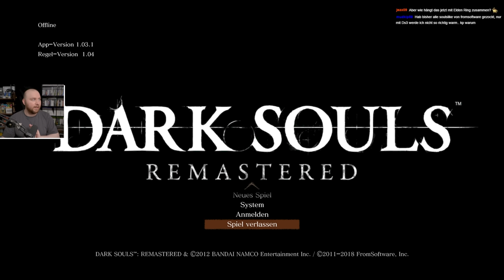Ein unerwartet glücklicher Dark Souls Randomizer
Mogi spielt Dark Souls Enemy & Item Randomizer.